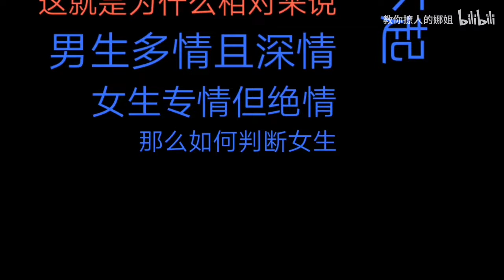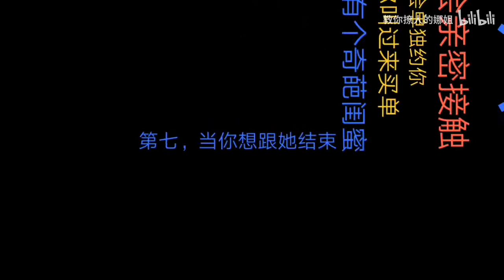学会这些你再也不用做她的备胎了，然而绝大部分男生却不懂